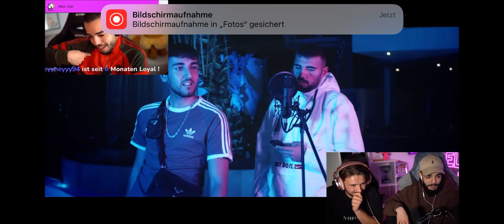Sami & San Andreas Reagieren auf Mowgli018 & Obby Icon 4 Finale